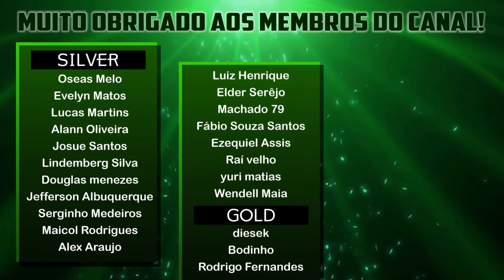IRRESISTÍVEL! JOGOS ÓTIMOS por alguns TROCADOS no XBOX ONE! Seleção TENTADORA!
IRRESISTÍVEL! São jogos de XBOX ONE e também de XBOX 360 retrocompatíveis com preços INSANAMENTE baixos! Você vai querer comprar AGORA! Aproveite essa seleção com jogos MUITO baratos de Xbox One e 360 dos jogos das promoções das semanas, as Deals With Gold, que terminam no dia 1º de junho e também outras ofertas das próprias desenvolvedoras na Xbox Live! Se você não tiver algum ou alguns desses jogos no seu Xbox One, é compra certa!

LINK GLOBAL CARDS (WhatsApp) – EA Access 85,00 (anual) e Game Pass Ultimate 199,00 (anual):